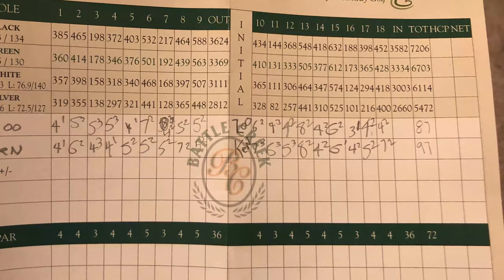Battle Creek w Kenny 10-14-2020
First video here on Youtube! I'm looking forward to making some course Vlogs, but here is short montage of the last round I played. My dude Kenny and I got out on a beautiful day in Broken Arrow, Oklahoma and played Battle Creek's Golf Course. It's a 6700 yard par 72 from the green tees!